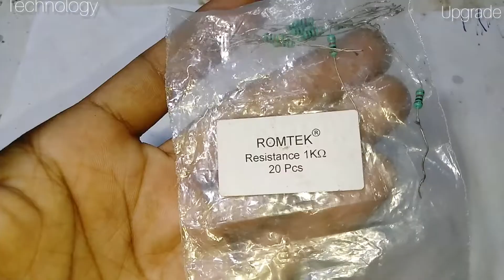How to make simple bass booster and volume tone control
Hello guys to kree hai aap sab to aaj is video mai hum banane wale hai amplifier ke liye do gadgets jo bass booster aur volume tone control hai agar video acchi lage to like karde aur chanel ko subscribe jarur kare thanks. bass booster circuit volume tone control circuit